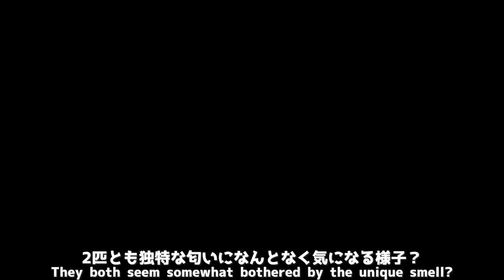ココナッツをカワウソと猫と穴あけたり割ったり飲んだりして楽しんだ！ We enjoyed cracking, and drinking coconuts with otter and cat!